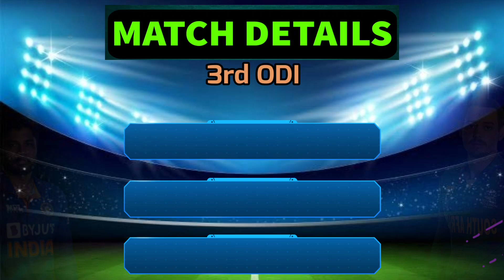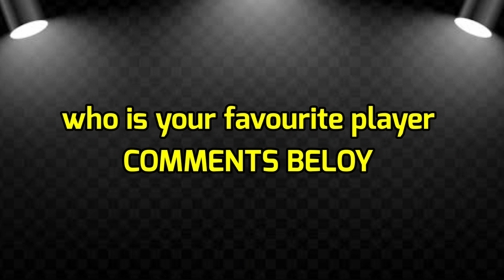India vs South Africa 3rd ODI Match Playing 11 | India Playing 11 vs South Africa Playing 11 2022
India vs South Africa 3rd ODI

Match Details

Venue- Delhi

India Playing 11 vs South Africa

Shikhar Dhawan, Shubman Gill, Sheryas Iyer, Rajat Patidar, Sanju Samson, Shahabaz Ahmad, Shardul Thakur, Deepak Chahar, Mohd Siraj, Ravi Bishnoi, Avesh Khan

South Africa Playing 11 vs India

Quendon De Cock, Janeman Malan, Aiden Markram, Temba Bavuma, Devid Miller, Henrikes Classen, Dwayne Pretorius, Keshav Maharaj, Kagiso Rabada, Warne Parnell, Tabraiz Shamsi